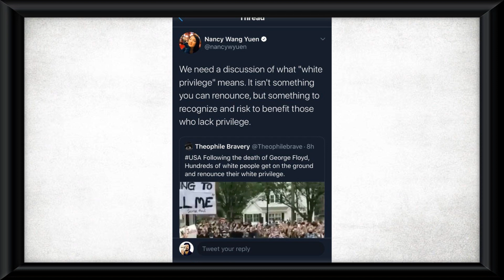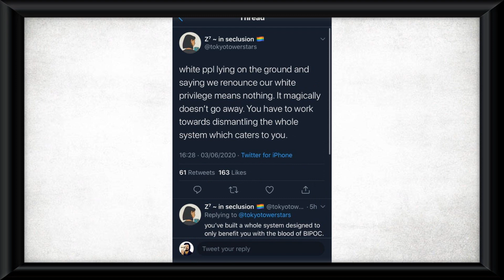You Can't RENOUNCE White Privilege - you must work towards ending a Racist Socio-Economic System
Discussing how you can't renounce white privilege after a a viral video showed a group of white people doing just this.